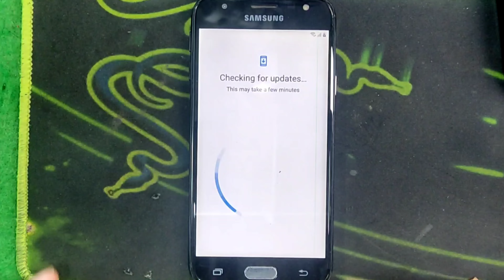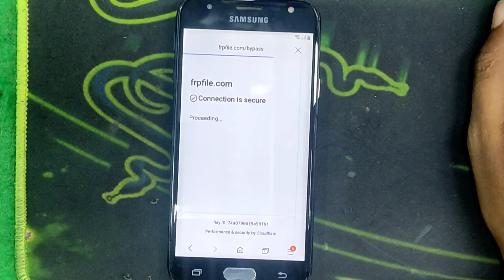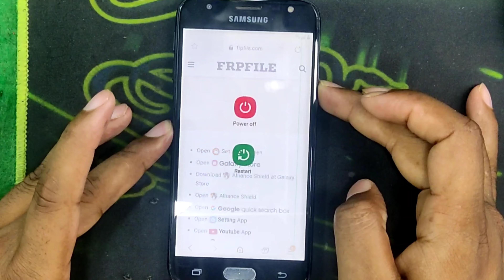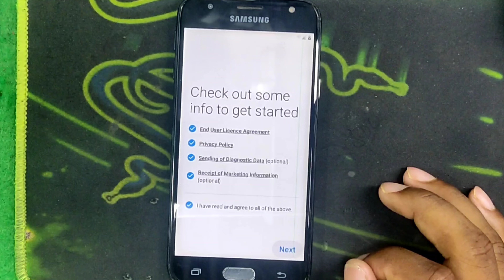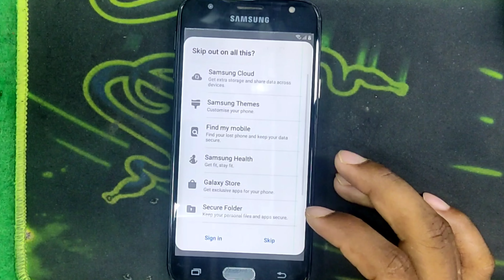Samsung J3 Pro Frp bypass ! Samsung j3 Unlock easy solution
FRP (Factory Reset Protection) have been put in place by Google in for to combat fraudulent activities. FRP prevents others from attempting to factory reset the phone without the phone owner's permission. Bypass FRP is a tool that you can use to bypass Google factory reset protection. If you forgotten your username or password of your Google account, this tool might help you out. To bypass FRP we will use Easy Samsung FRP Tool 2020 v1. V2

How to bypass FRP for Samsung phone using Easy Samsung FRP Tool 2020 v1 1. You need to download and install Easy Samsung FRP Tool 2020 v1 on your computer. 2. Then you need to install Samsung USB driver v1.7.43.0 on your computer. 3. Run Easy Samsung FRP Tool on your PC. 4. Using an original USB cable, connect your Samsung device to your PC. 5. Click the Bypass FRP button in the Easy Samsung FRP Tool. 6. After that, look at the screen of your Samsung device and click View